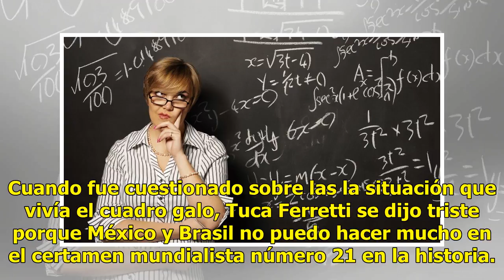A "Tuca" Ferretti le vale madres la felicidad de Gignac por título de Francia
Las conferencias de prensa de Ricardo “Tuca” Ferretti suelen tener un toque especial, pues no sabes qué situación esperar, te puede hacer reír o puede explotar dependiendo el tema. En esta ocasión Ferretti hizo que los presentes soltaran una carcajada, después de saber que le “vale madres” la felici...